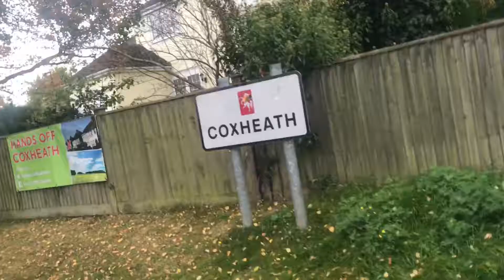Sunday funday!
So I love Sundays because it is so relaxed and so quiet.